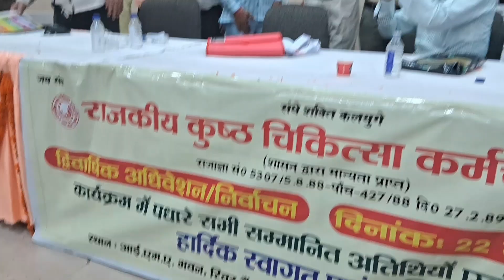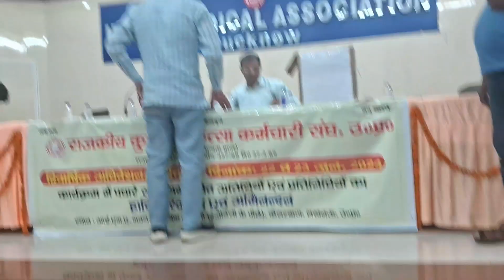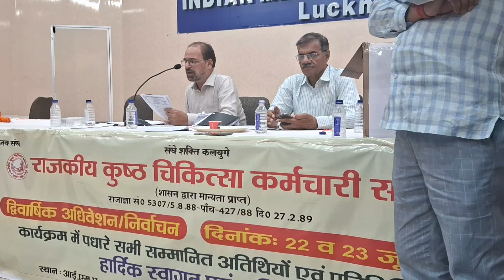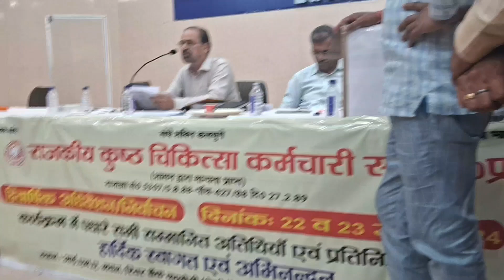सत्य की जीत हुई अहंकार की पराजय#trending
श्री बी डी आर्या जी लगातार तीसरी बार चुनाव जीते
Vlogging